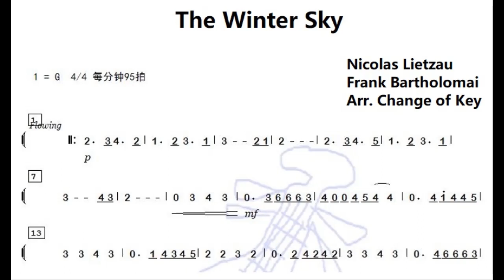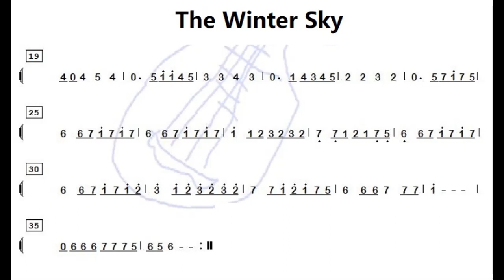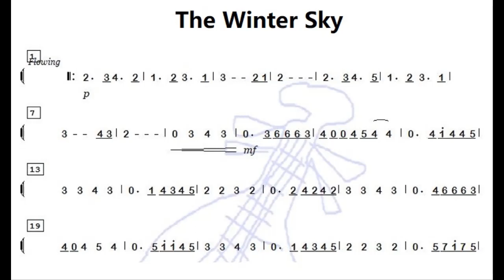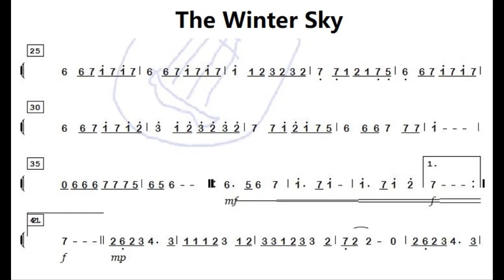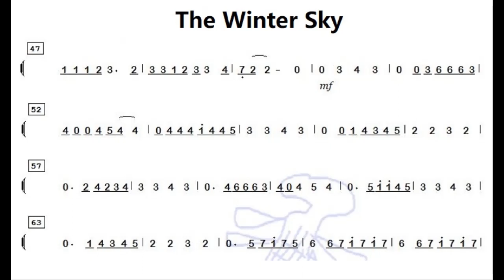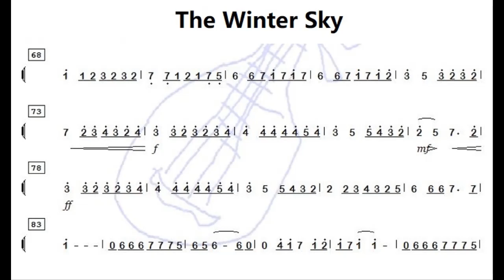The Winter Sky G调伴奏 - instrumental in G